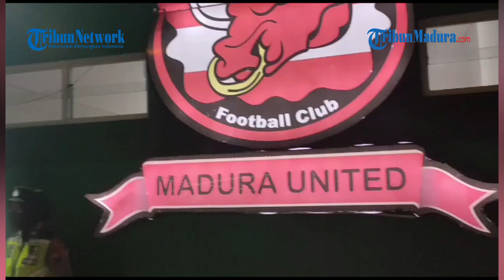'Asli Madura Kami Cari’ Ungkap Presiden MU Saat bertemu Alvin Sukron Kandidat Pemain Timnas U-17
VP: Angga | Rep: Ahmad Faisol

TRIBUNMADURA.COM, BANGKALAN – Presiden Klub Madura United, Achsanul Qosasi mengungkapkan, pihaknya memang selama ini kesulitan untuk mencari pemain-pemain sepakbola asal Madura yang memiliki keahlian bermain bola. Kehadiran sosok seperti Alvin memang dianggap layaknya sebuah berkah bagi masa depan sepakbola di Madura.

“InsyaAllah kami pakai, asli Madura memang kami cari,” tegas Achsanul Qosasi.

Karena itu, pria kelahiran Sumenep itu berharap kepada semua para pelaku sepakbola di Madura, apabila ada talenta bagus di Bangkalan silahkan segera menghubungi pihak manajemen Madura United. Dengan harapan, bisa bergabung dengan Elite Pro Academy Madura United U-18.

“Dan kemungkinan kita bisa promosikan ke senior karena ketentuan itu kita membutuhkan pemain di bawah 20 tahun, bahkan di bawah 19 tahun. Jadi mohon kepada teman-teman pelaku sepakbola di Madura yang memiliki dan mengetahui talenta Madura, hubungi kami,” pungkas Achsanul Qosasi.

Selain Alvin di Tribun VIP, tampak pendiri Bangkalan Soccer Academy (BSA), Dr Imam Syafii, M Kes. Dosen Fakultas Ilmu Olahraga Universitas Surabaya asal Desa Jaddih, Kecamatan Socah itu terlihat bersama Pelatih Timnas Singapura, Takayuki Nshigaya.

Imam Syafi'i mengungkapkan, BSA juga memiliki talenta potensial asal Bangkalan selain Alvin. Seperti Moh Arif Rahman kelahiran 2008 yang saat ini masuk training centre bersama 40 pemain Tim EPA U18 Persebaya.

Selain itu, masih ada Arif Rahman di Madura United U-18, Mohammad Arif Rahman di Bhayangkara FC U-15, Rafaya di Bhayangkara FC U-14, hingga Daffa Stevano Hima di Bhayangkara FC U-13.

“BSA selama ini memadukan kurikulum berbasis ilmu pengetahuan, teknologi, serta mengikuti perkembangan sepak bola modern. Ditambah para pelatih sepak bola berlisensi D dan C AFC (Asian Football Confederation),” ungkap Imam Syafii.